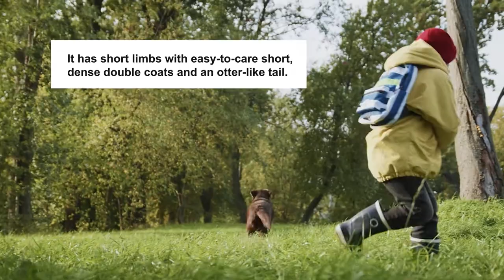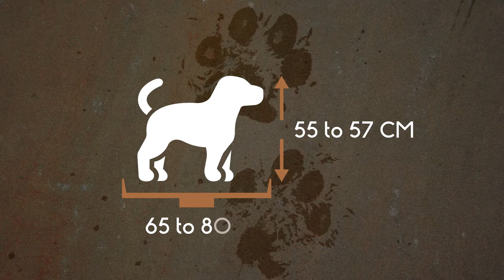Labrador Retriever : Most famous Dog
Labrador Retriever ~
The Labrador retriever or Labrador is a British breed of retriever gun dog.
It was developed in the UnitedKingdom from fishing dogs imported from the colony of Newfoundland (now a province of Canada), and was named after the Labrador region of that colony.

Originally utilized as waterdogs by the name Saint John’s breed of# waterdogs, the Labrador Retriever is a favorite family pet.
It has short limbs with easy-to-care short, dense double coats and an otter-like tail. The Labradors are good-natured and friendly dog breeds who are friendly to everyone.
Because of their affectionate nature, they are not good guard dogs. The Labrador is known as a do-it-all kind of dog breed due to its versatility.

Labs are agile dogs that stand 55 to 57 centimeters at the withers and weigh 65 to 80 pounds.
It has a broad skull with a pronounced stop, medium-sized brown eyes and small ears. Since it was bred to as a working retriever, it has an athletic and muscular body.

LabradorRetrievers are registered in three colours. black (a solid black colour), yellow (considered from creamy white to fox-red), and chocolate (medium to dark brown and originally called “Liver”.
The average lifespan of Labrador Retrievers is between 10 and 12 years.